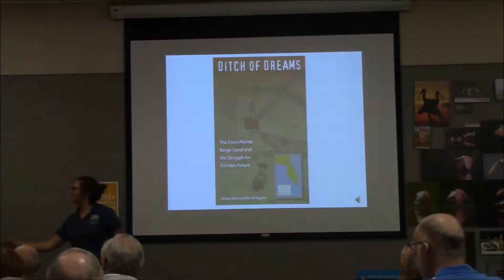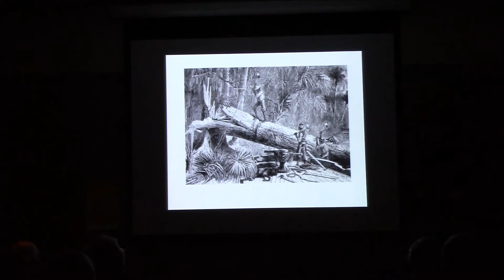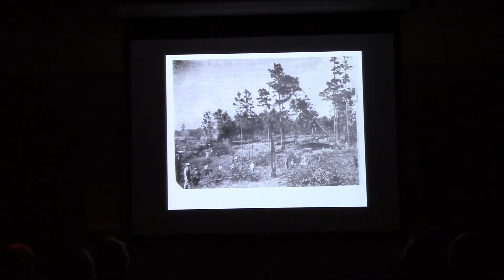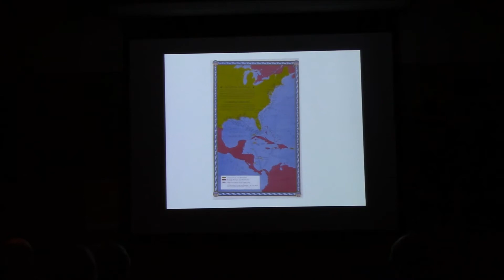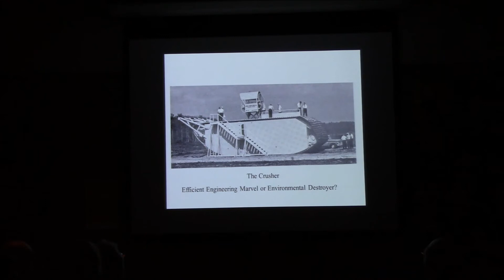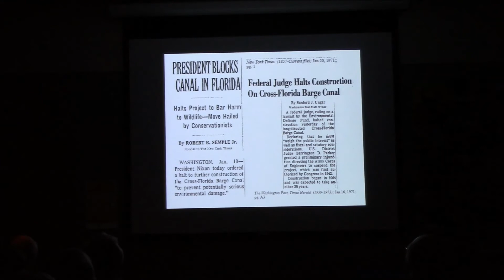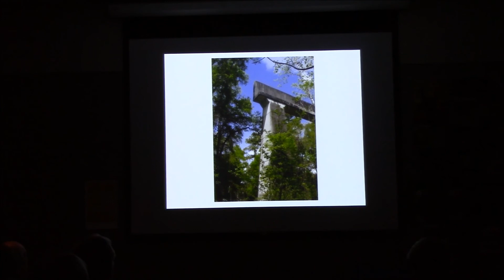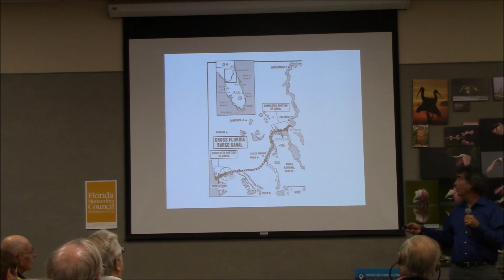Steve Noll Lecture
Ditch of Dreams: the Cross Florida Barge Canal and the Struggle for Florida's Future, a lecture given by Steve Noll was part of the Free Lecture Series on March 4, 2016 at the "Ding" Darling National Wildlife Refuge, presented by the "Ding" Darling Wildlife Society. You can purchase Steve Noll's book: Ditch of Dreams at the "Ding" Darling Refuge Nature Store in our Education and Visitor Center.